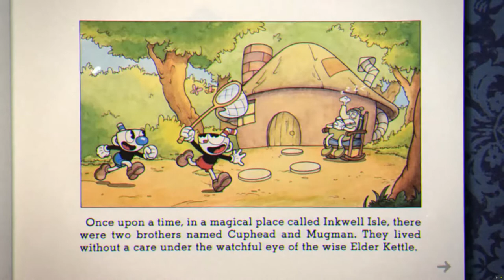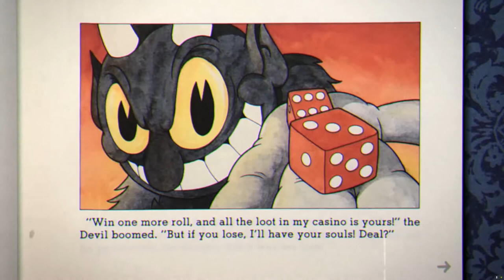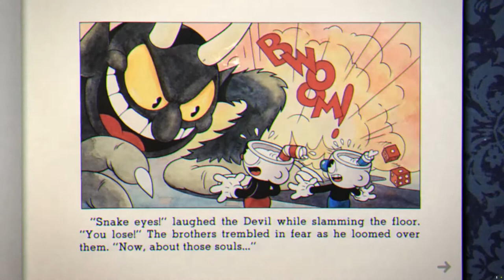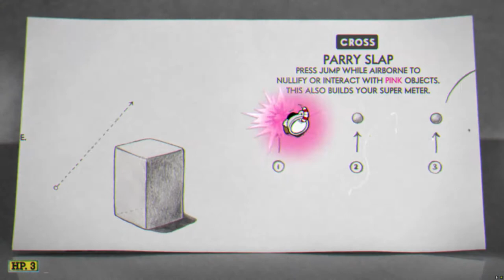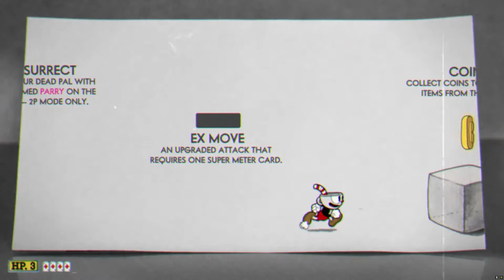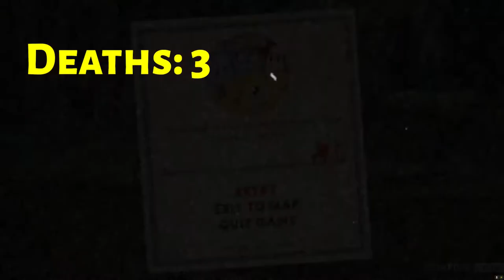Let's Play Cuphead Ep. 1: The House Always Wins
On Inkwell Isle our beloved heroes Cuphead and Mugman have gotten themselves itno some trouble. After a bad craps roll they find themselves in debt to the devil himself! The devil offers a deal though, collect on some debts to wipe theirs clean, but it won't be as easy as it sounds. Join Cuphead and Muscle Gerbil as they run and gun their way through Inkwell Isle as they try to save their souls!